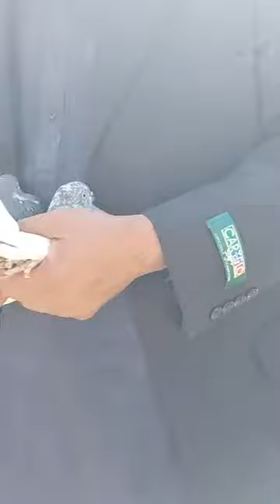ustad Khalid of Karachi ki chat se